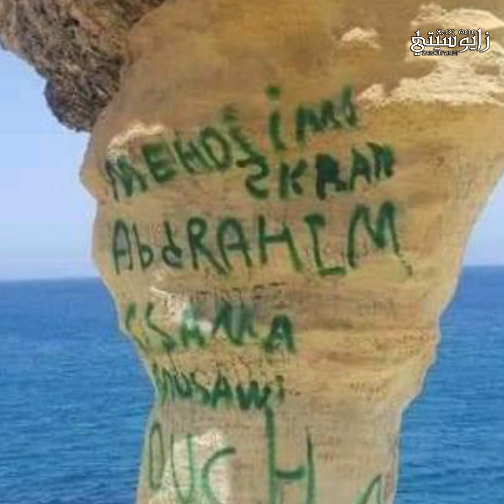اندلاع النيران بأجزاء من سوق المركب التجاري بالناظور.. "وكأس العالم" بتعرض للتخريب